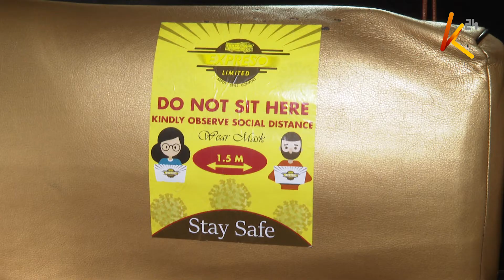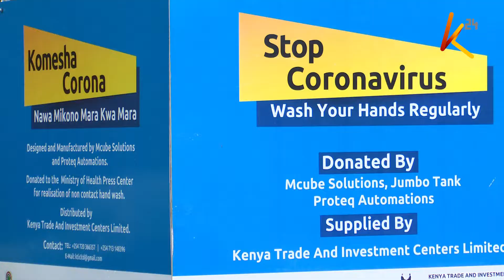Usafiri wa umma yaelimishwa kuhusu Corona